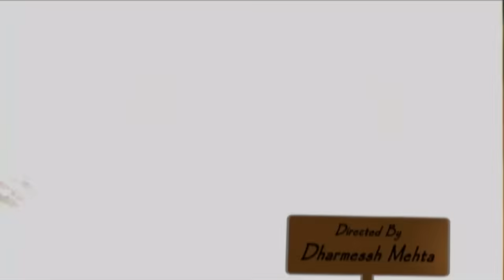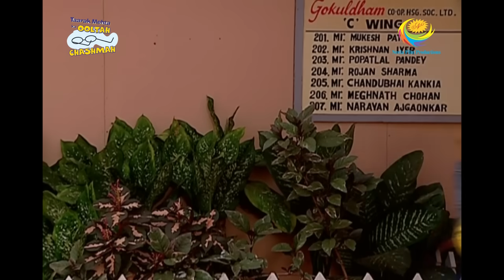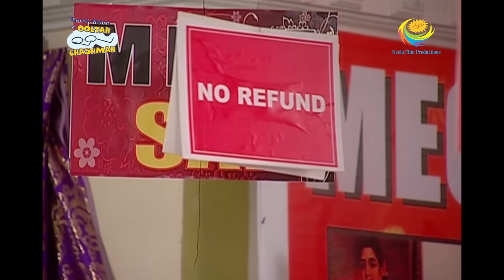Taarak Mehta Ka Ooltah Chashmah - Episode 359 - Full Episode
Episode 359 -
When Jethalal asks Daya to show him the sarees she bought, she gets anxious. She, somehow, manages to give an excuse and Jethalal leaves for his shop as he is getting late. How will Jethalal react when he finds out?